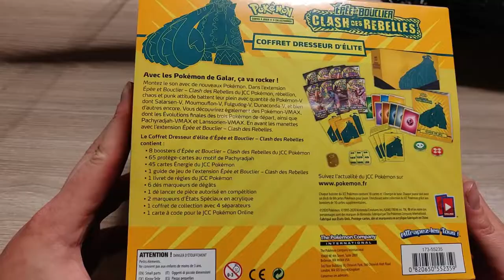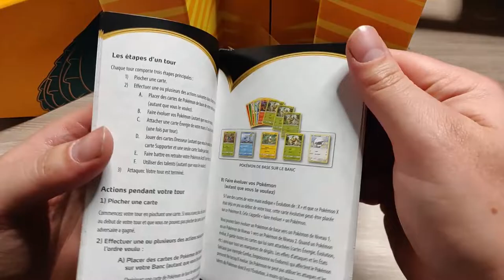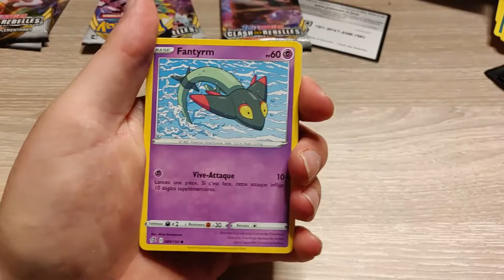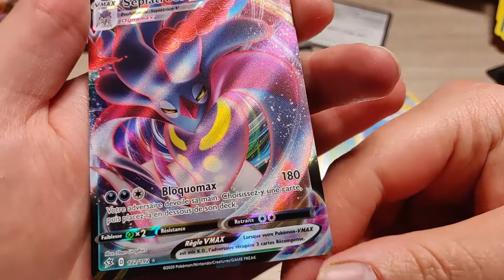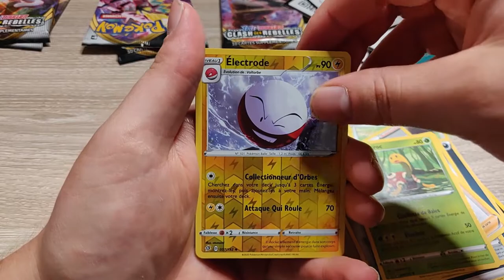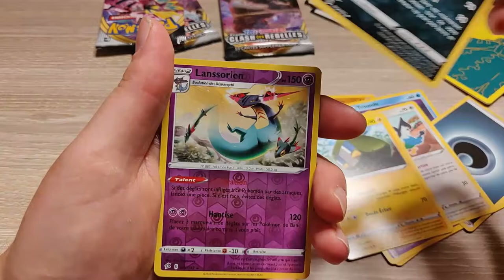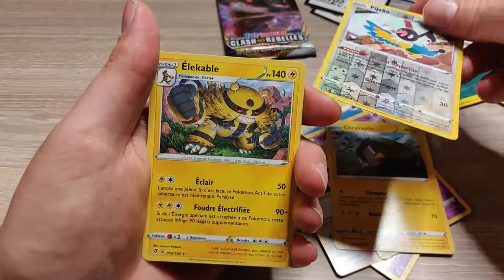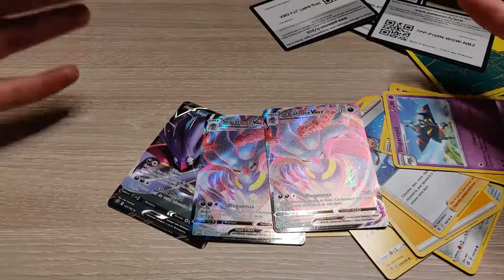LA PLUS GROSSE BLAGUE CE COFFRET DRESSEUR ELITE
Aujourd'hui on se retrouve pour une ouverture du coffret dresseur élite Clash Des Rebelles Epée et Bouclier.

★ Le Pingouinator ★

Processeur : I7 6700K 4.00 GHZ
Carte Graphique : GTX 1070 8 GB msi
Ram: 16 GB
Carte Mère : Asus ROG Maximus VIII Hero LGA 1151

★ Logiciels ★

Montage vidéo : Adobe Premiere CC
Montage photo : Adobe Photoshop CC
Capture de jeu : OBS Studio

★ Partenaires ★

► Epic Games code créateur : Akalas
► Des jeux moins cher :